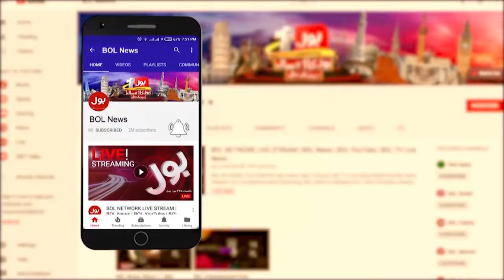PM Shehbaz Sharif Speech | UN General Assembly Session | Breaking News